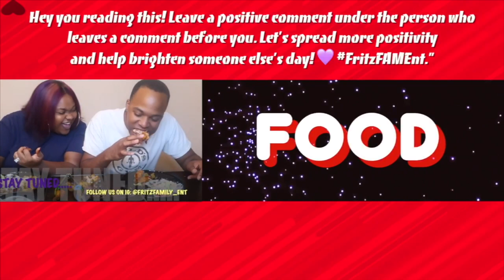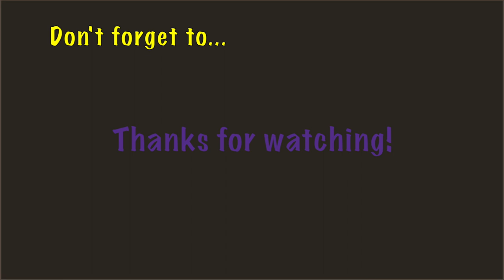LOOK WHAT BABY ALEX IS DOING AT 6 MONTHS | VLOG | FRITZ FAMILY ENTERTAINMENT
What's up FAM! Baby Alex will be 7 months in just a few day and he has been doing the most, literally. Lol. We hope you huys enjoy. Coment below other things you want to see.
👇🏽PREVIOUS UPLOADS👇🏽
Positivity Comment
Follow us on all social media!